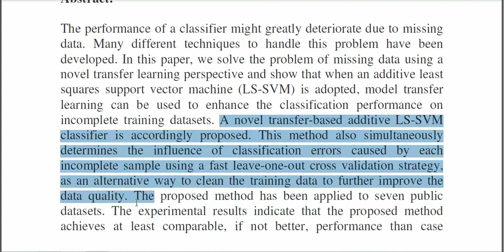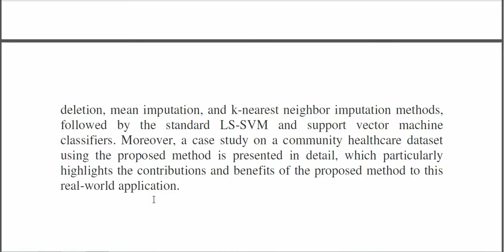A Transfer Based Additive LS SVM Classifier for Handling Missing Data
From Our Title List the Cost will be,
Python=4000/-
Java Project=2000/-
Support Including Packages
 * Complete Source Code
 * Complete Documentation
 * Complete Presentation Slides
 * Flow Diagram
 * Database File
 * Screenshots
 * Execution Procedure
 * Readme File
 * Video Tutorials
 * Supporting Softwares
Support Specialization
 * 24/7 Support
 * Ticketing System
 * Voice Conference
 * Video On Demand
 * Remote Connectivity
 * Document Customization
 * Live Chat Support